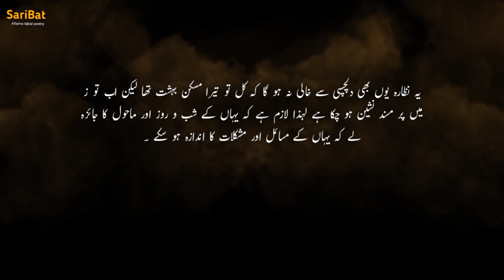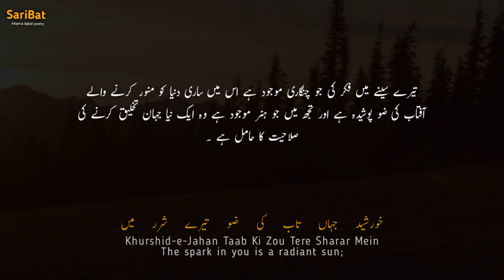Bal-e-Jibril-145 | Rooh-e-Arzi Adam Ka Istaqbal Karti Hai | Allama Iqbal poetry | SariBat.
Poetry : Allama Muhammad Iqbal R.A

Special Thanks.

🟣 Note
All Rights are reverse to SariBat. If anyone upload ours content without permission. So it could face a strike on YouTube.